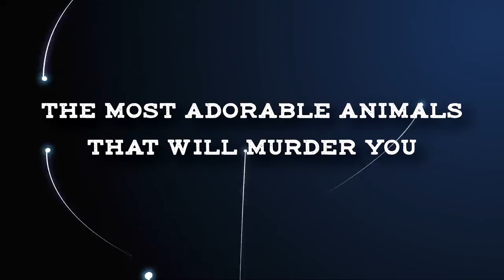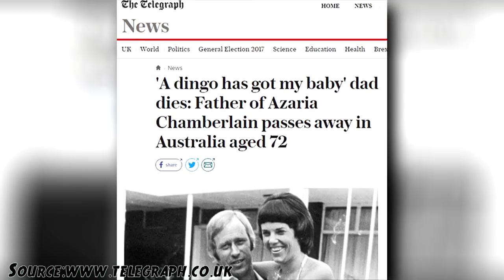8 Cute Looking but Deadly Animals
There are many dangerous and deadly animals but have you ever thought that these cute and adorable creatures can harm people? Join us as we take a look at the most adorable animals that will kill you.

Parents never think that their little bundles of joy will grow up to be angsty, Nickelback worshipping adolescent demons. But the reality is far crueler than the fantasies dreamed by wide-eyed mothers to be. Often some of the cutest creatures of this earth are some of the most dangerous. Their adorable exterior is just a clever ruse to lull you into a false sense of security just so they can have the opportunity to tear you limb from limb. Here we will look at a few adorable animals that are a little bit more Cujo than Pluto.

Kittens
No, we aren't talking about lions or tigers, we are talking about the average domestic house cat. Yes, that adorable little fur devil sitting on the back of your couch has the ability to kill you because it is the spawn of Beelzebub himself. Don't worry, your cat isnt going to maul you to death they will likely just infect you with a murderous parasite and you will die an equally painful death through toxoplasmosis.

The Moose
The Moose - The one Canadian that will hurt you. In a perfect world, this cervine beasts would simply graze and sip maple syrup but in Trump's America they will trample you into oblivion. While Moose are generally docile animals they like their personal space. Any foreign presence can be sure to be met with a savage beating. If they feel threatened they will always attack first.

The Dingo
The phrase "Maybe a dingo ate your baby" isn't all that far from the truth. These wild Australian canines are an apex predator and as well as the most adorable little cuddle bugs in the land. While these puppers may resemble your average domesticated house pet they are far less friendly. They have been known to be aggressive towards any competing population of animals.

Monkeys
Yes, they look like humans and can even sometimes act like humans but there have been quite a few occasions where they have proven themselves to be the more savage vestige of the great apes. These wide-eyed adorable creatures don't take long to mature into savage serial killers and domestic abusers.

Giant Cats
Now we can talk about respectable cats like tigers, lions, leopards, and cheetahs. The cats that do not forge a false friendship with you, as they lay in wait for you to succumb to the effects of their biological warfare. The cats that are very upfront and honest with how they are going to kill you.

The Slow Loris
If you have never seen a slow loris its time to search the phrase "Slow Loris eating rice balls". The video will melt your heart as the adorable animal becomes confused over which ball of rice it should eat first. You will quickly fall in love with the video until you learn a few of the dark truths behind why the slow loris eats rice. The Slow Loris is a notoriously kind and docile animal unless it is provoked.

Bears
Everyone has seen the adorable videos of bear cubs in diapers being bottle fed. These little babies are some of the most adorable infant animals in the world. When they are at their smallest it is hard to believe that they would ever grow up to be savage killers. In general, most bears are rather peaceful with the exception of the Grizzly Bear and the Polar Bear. Of all the bear species the Polar Bear is the only one that is mostly carnivorous most others have a widely varied diet.

The Bottlenose Dolphin
Dolphins are the Hannibal Lecters of the ocean. When you think of a dolphin you may recall images of that time you swam with one in Cancun or played ball with one at sea world. The harsh reality is that these entertainers of the sea are also masters of domestic abuse. In 2011 marine biologists noticed a significant increase in the number of porpoise carcasses washing up on shores in the California bay area.

These have been just a few of the most adorable animals that can kill you and rip you limb from limb if you approach them the wrong way. Hopefully, this makes you think twice about going camping, backpacking through Asia, visiting Canada, Australia, or even thinking about getting a house cat. Let us know some of your favorite adorable murderers in the comments.